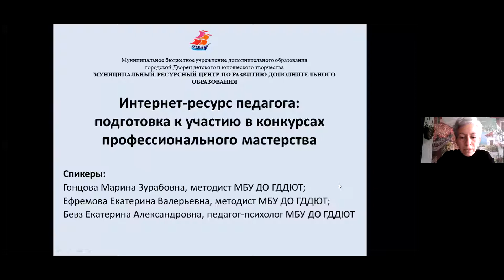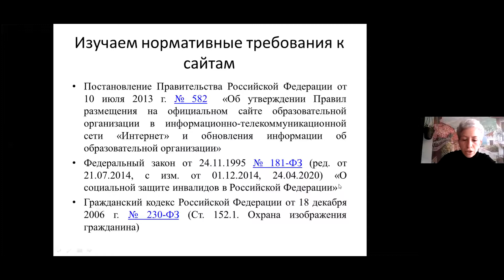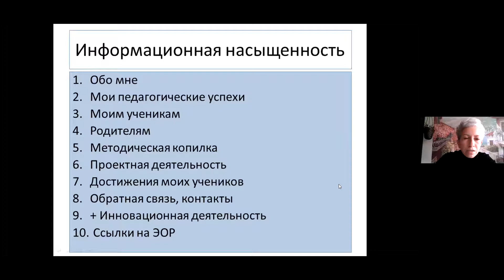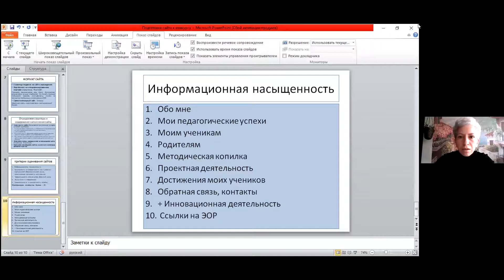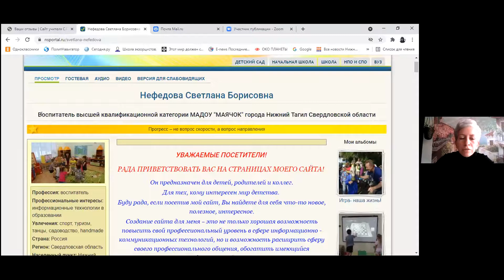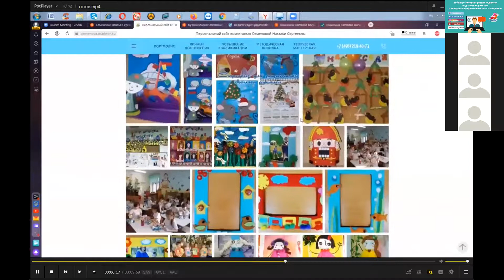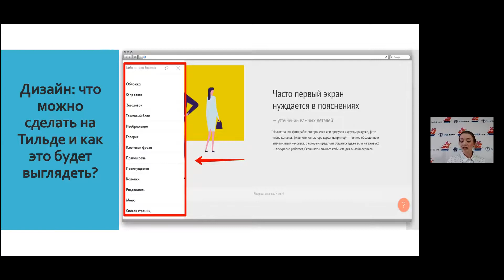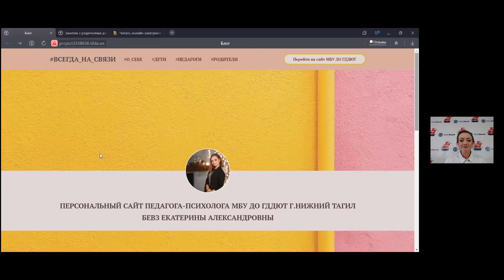Интернет-ресурс педагога: подготовка к участию в конкурсах профессионального мастерства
1. Нормативные и технические требования к интернет-ресурсу педагога;
2. Современные подходы к оформлению сайта педагога;
3. Структура и содержание сайта педагога;
4. Обеспечение обратной связи через интернет-ресурс педагога;
5. Критерии оценивания интернет-ресурсов педагогов в рамках конкурсов профессионального мастерства.